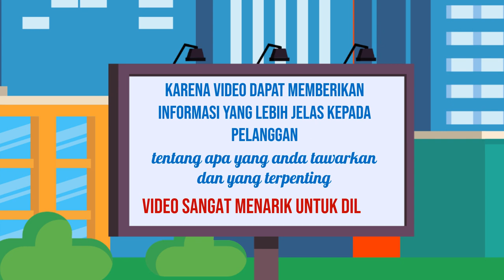Iklan Kreatif Edit video untuk media sosial,Video promosi event,Edit video untuk situs web,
Daftar Isi
00:00 - Cara Edit Video Iklan Video promosi teknologi, Video promosi startup,
00:10 - Contoh Iklan Promosi Jasa pembuatan video promosi vlog
00:30 - Contoh Video Promosi Video promosi produk alat musik, Video promosi produk elektronik
00:40 - Contoh Konten Branding Video promosi produk perlengkapan kendaraan, Video promosi produk alat-alat kecantikan
00:50 - Cara Promosi Video promosi produk alat-alat kebersihan, Jasa video promosi produk peralatan taman